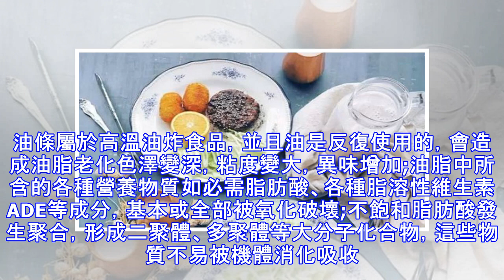打開人體七大排毒通道之肝臟，食物也能解毒！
肝臟是我們人體的清潔衛士，幫助我們過濾和代謝身體內部的廢物以保持健康。在現代人不規律、不健康的生活習慣之下，長期處於工作狀態的肝臟尤其需要被呵護。很多人都知道肝臟最怕煙和酒。尼古丁能對肝造成傷害，而酒精更是肝臟的「毒藥」。所以，那些抽菸、喝酒以及熬夜的人，肝臟受損最厲害。 那你知道在日常生活中，什麼食物最護肝嗎？西蘭花西蘭花是維生素a、維生素b1、鈣以及其他微量元素的重要補給來源，能夠有效幫助改善肝功能，另外西蘭花含有能啟動肝臟解毒酶的化合物，常吃西蘭花對肝臟保護大有裨益。大蒜大蒜不僅是一味調料，它能起到殺菌的功能，幫助身體保持健康，同時大蒜還能幫助肝臟解毒，減少肝臟的負荷。蘋果蘋果含有可溶性...